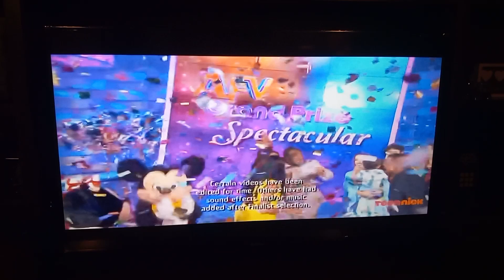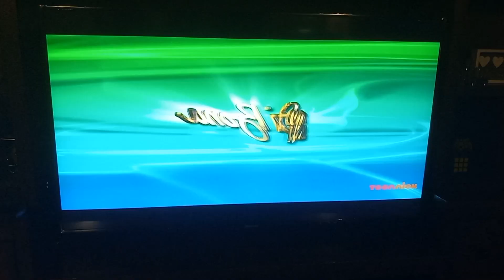AFV Season 26 Finale Ending Credits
That's the end of Alfonso's First Season as Host